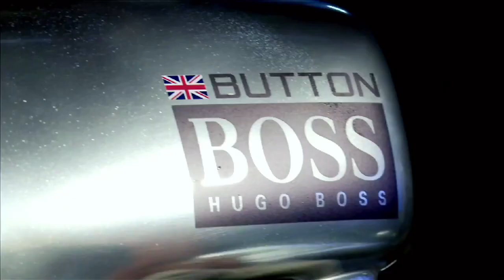H.Boss Bottled Sport - Jenson Button - Art D. Manuel Perrotta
Hugo Boss - Boss Bottled Sport

- Starring Jenson Button
- Art D. Manuel Perrotta